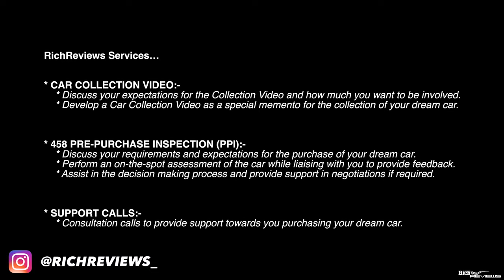5 SuperCars SCREAMING Through the MOUNTAIN TUNNELS in ITALY! (Euro Tour EP.5)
Welcome to Day 5 of our European Driving Tour 2023 - UK to Le Mans via Germany, Switzerland, Italy and France!!

Today you join us on Day 5 as we drive out from Bormio in Italy along some incredible roadways and scenery to Beaune in France taking in the Flüela pass and an absolutely incredible sequence of mountain pass tunnel corridors reminiscent of the beginning sequence of the 007 film Quantum of Solace! 5 Supercars Screaming through the Italian Mountain Tunnels in Italy...it doesn't get much better!!

Keep an eye out for the Incredible Tunnel Corridor sequence starting at 1minute 24seconds….the scenery captured as we drive through the tunnel is nothing short of life changing!!

We complete our day’s driving taking in the stunning car collection at the Musée National de l’Automobile in Mulhouse before bridging across to our final day’s destination at the beautiful location of Beaune in France with our overnight stop-over at the Hotel La Belle Epoque!

RichReviews IS LOOKING FOR CARS TO REVIEW IN 2023